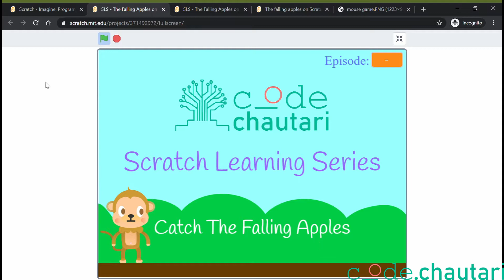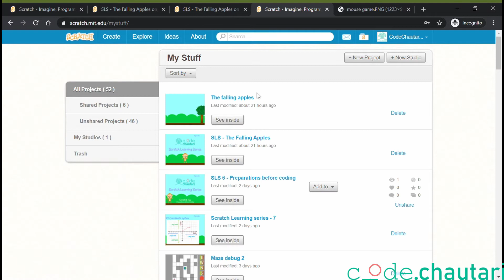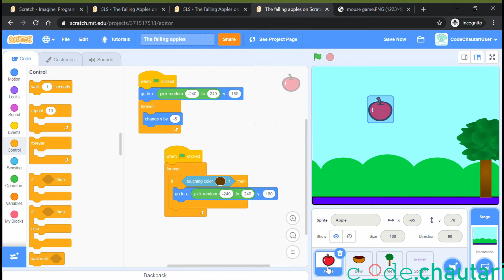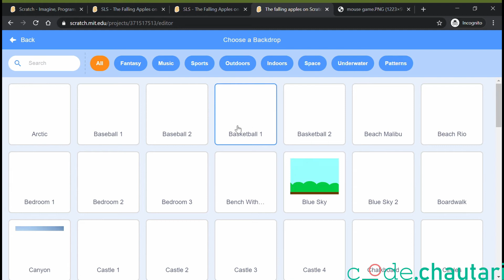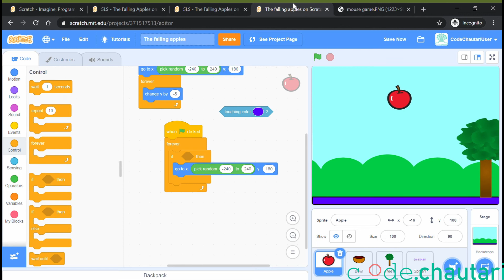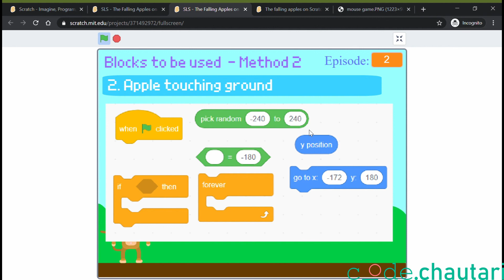SLS : Catch The Falling Apples - Part 2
यस भागमा हामी स्याउ groundमा पुगेपछि फेरी माथि जाने बनाउने छौं |

In this episode, we will make the apple go back to the top when it hits ground.